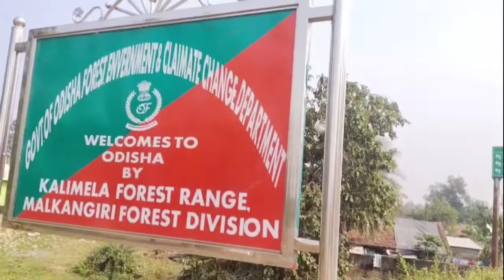Dornapal bridge Odihsa Border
VidioLinks-

gyus ye ek chhota sa video le Kar aa RHA hoo gyus ye dornapal bridge hai Jo Chhattisgarh aur odisa k malkhanghiri jile ko jodta hai

Video is educational purpose only copyright disclaimer under section 107of the copyright act 1976 allowance is maid for fair use for purposes such us criticism comment news reporting teaching schocorchip and research fair use is a use permitted by copyright statute that might otherwise be infringing non-profit educational or personal use tips the balance in favor of fair use

From-Sukma Chhattisgarh (India)